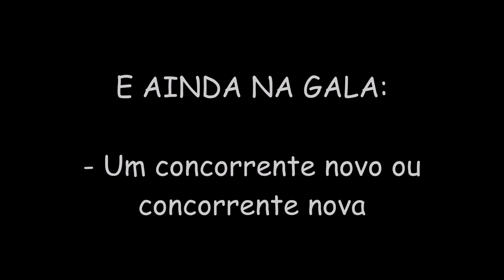4ªgala do Big Brother Revolução (4 de Outubro)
Chegamos à quarta gala do Big Brother Revolução com a noite de nomeadas: Catarina, Joana e Sandra. Que sairá no domingo? E ainda, revela o novo ou nova concorrente do Big Brother Revolução.